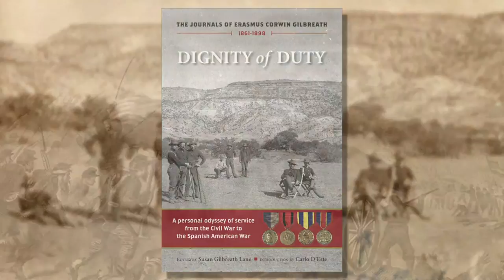Dignity of Duty program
Susan Gilbreath Lane & Frederick J. Chiaventone: Dignity of Duty: The Journals of Erasmus Corwin Gilbreath, 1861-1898
The Museum & Library's newest orginal work—a personal odyssey of service from the Civil War to the Spanish-American War, offering a firsthand glimpse into the life of a 19th Century American citizen soldier—is explored in detail by Editor Susan Gilbreath Lane, Executive Editor Kenneth Clarke, and Civil War historian Frederick J. Chiaventone.